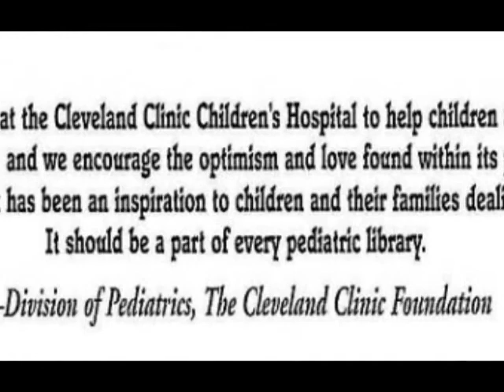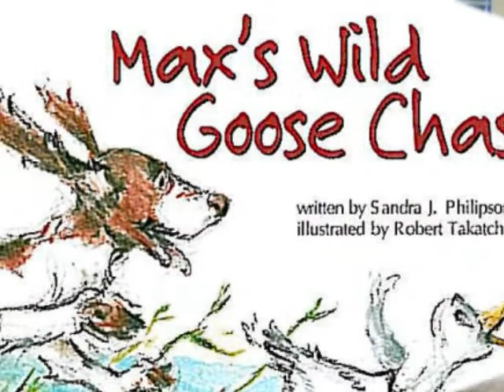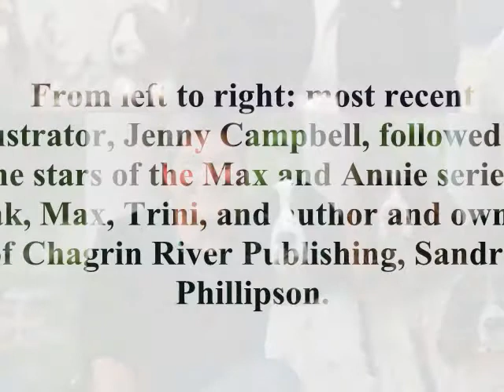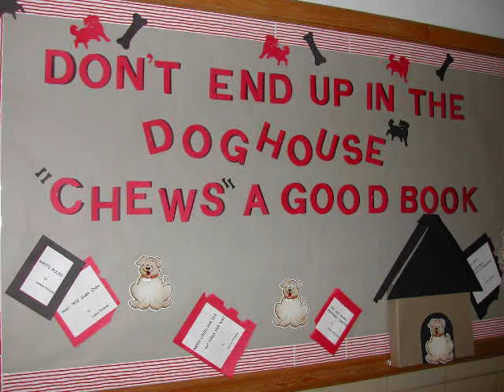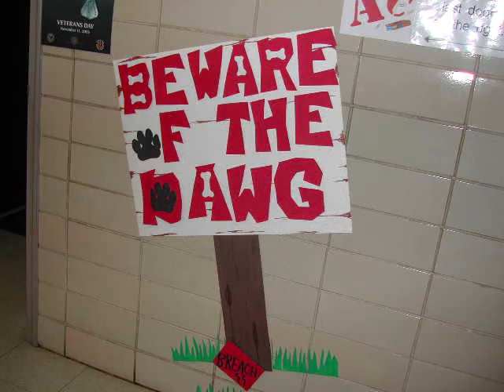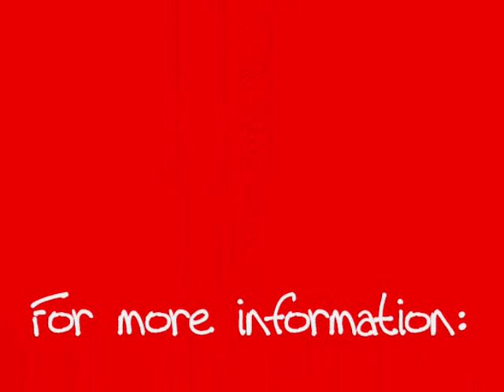Chagrin River Publishing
Watch this video to learn more about Chagrin River Publishing and the Max and Annie children's books. This company is unique, charming, and focused on children's creativity and literacy.  It is not just about quality children's books, but quality education for children. Learn what they're all about and then visit them or find them on Facebook, just search for Max N' Annie.